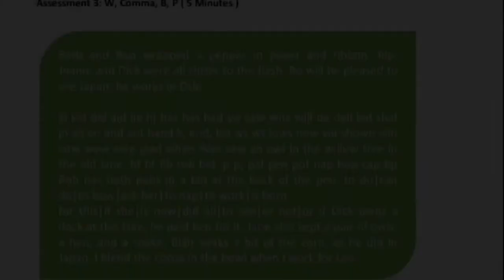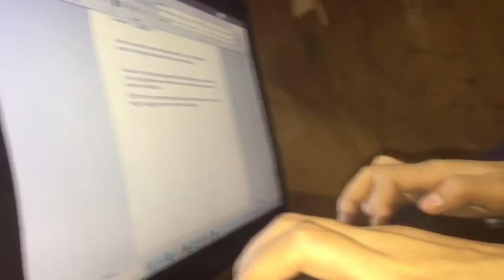OAC-104: Keyboarding and Document Processing (Teacher: Ryan David Pillerin)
Lesson 3: Assessment 3: W, COMMA, B,P (5mins)